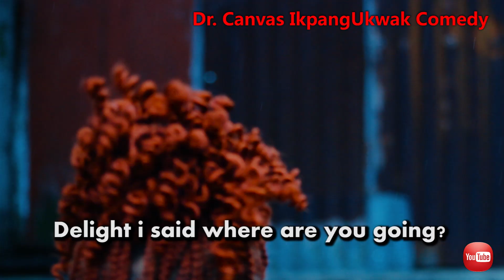MY MONEY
You'd be amazed at what Baby Delight did on this hilarious Comedy